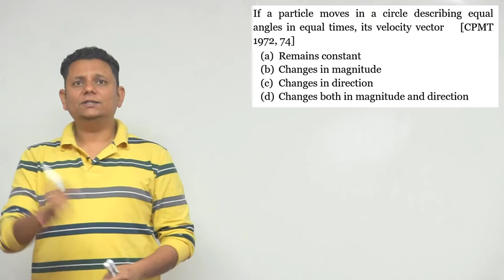If a particle moves in a circle describing equal angles in equal times, its velocity vector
If a particle moves in a circle describing equal angles in equal times, its velocity vector (a) Remains constant (b) Changes in magnitude (c) Changes in direction (d) Changes both in magnitude and direction